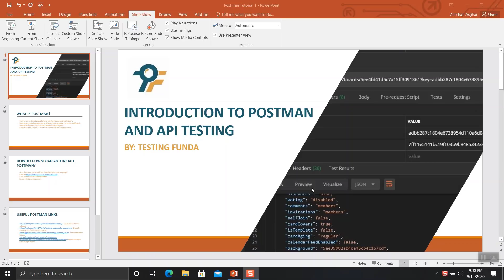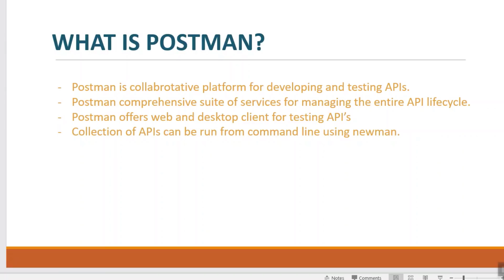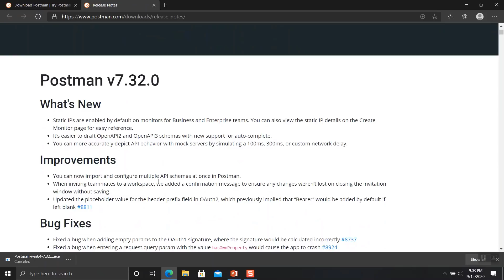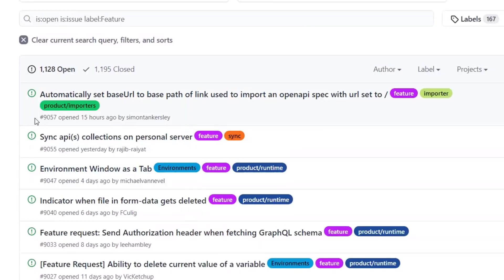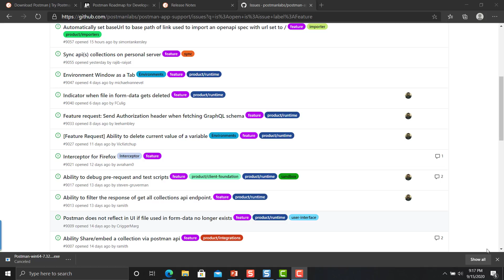Postman API Testing Tutorial #1: Introduction & Installation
Welcome to the Postman API Testing Tutorial series! In this first video, you will learn Postman Introduction, Postman Installation, API Testing with Postman, and why API Testing is important. This beginner-friendly Postman tutorial will guide you step by step on how to download and install Postman, explore its key features, and understand its role in REST API Testing.

📌 Chapters
0:00 Postman API Testing Introduction
0:07 Welcome & Overview of Postman Tutorial
0:10 What You’ll Learn in Postman API Testing
0:19 What is Postman? (API Testing Tool Explained)
0:23 Postman as a Collaborative Platform for APIs
0:40 API Lifecycle & Postman Features for Testers
0:48 Types of Postman Clients (Web & Desktop)
1:16 Command Line API Testing with Newman (Intro)
1:25 How to Download & Install Postman Step by Step
1:28 Searching & Downloading Postman for Beginners
1:40 Choosing Windows 32-bit or 64-bit Postman Version
1:58 Postman Installation Steps (Complete Guide)
2:09 Postman File Installation Instructions
2:18 Important URLs for Postman API Testing
2:22 Postman Release Notes (Updates & Bug Fixes)
2:49 Postman Product Roadmap (Future Plans)
3:07 Postman GitHub & Features Overview
3:46 Why Use Postman for API Testing (Key Benefits)
3:52 Learning API Testing with Postman Tutorials
4:08 Bookmarking Postman Key Links (Best Practices)
4:16 Postman API Testing – Closing & Next Steps

🚀 Why Do We Need Postman for API Testing?

    User-Friendly Interface: Postman makes API testing accessible, even for beginners.
    Efficient Debugging: Quickly identify issues with API responses.
    Automation Support: Automate repetitive testing tasks with scripts.
    Collaboration: Share collections and collaborate with team members in real-time.
    Cross-Platform: Available for Windows, macOS, and Linux, making it versatile for all developers.

With Postman, you can save time, improve accuracy, and enhance your testing workflow! 🔧

🛠️ How to Download and Install Postman on Windows?
Follow these steps to set up Postman on your Windows system:
2️⃣ Click the "Download" button for Windows.
3️⃣ Run the installer and follow the on-screen instructions.
4️⃣ Launch Postman and start exploring! 🚀

🚀Postman API Testing Tutorials in Series
Postman API Testing Tutorial #2 | Postman Interface
Postman Tutorial for Beginners #3 | Create Rest API Requests
Postman API Testing Tutorial #4 | POST, PUT and PATCH Method
Postman API Testing Tutorial #5 | Postman Collections
Postman API Testing Tutorial #6 | Setup Environments in Postman
Postman API Testing Tutorial #7 | How to Run Collections in Postman
Postman API Testing Tutorial #8 | Variables in Postman
Postman API Testing Tutorial #9 | Postman Test Scripts
Postman API Testing Tutorial #10 | Pre-Scripts in Postman
Postman API Testing Tutorial #11 | Chain API Requests
Postman API Testing Tutorial #12 | How to Debug and Troubleshoot in Postman
Postman API Testing Tutorial #13 | Data-Driven Testing in Postman
Postman API Testing Tutorial #14 | Data Variables in Postman
Postman API Testing Tutorial #15 | Run API Collections from the Command Line | Newman
Postman API Testing Tutorial #16 | Workspaces in Postman
Postman API Testing Tutorial #17 | SOAP API Testing
Postman API Testing Tutorial #18 | Visualize JSON Response
Postman API Testing Tutorial #19 | Generate Random Names Using Faker Library
Postman API Testing Tutorial #20 | Run API Collections Using Newman and Docker
Postman API Testing Tutorial #21 | Effortless CI/CD Setup with Jenkins
Postman API Testing Tutorial #22 | How to Capture HTTP Request Using Postman Proxy
Postman API Testing Tutorial #23 | Postman Interceptor
Postman API Testing Tutorial #24 | API Performance Testing
Postman API Testing Tutorial #25 | GraphQL API Testing
Postman API Testing Tutorial #26 | Visualize API Responses with Postbot AI
Postman API Testing Tutorial #27 | Postman VS Code Extension

This tutorial walks you through the entire process step-by-step, so you can get started right away. 💻